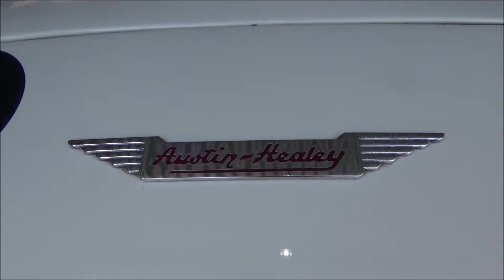Austin-Healey 100 - #22 - 79th Goodwood Members Meeting 2022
The Austin-Healey 100 - #22 - at the 79th Goodwood Members Meeting 2022.

-  HP
-  Nm max. torque
-  km/h topspeed

Visit:

Book recommendation:
Rob's Guide to Goodwood – Your Guide to the Greatest Car Party of the World